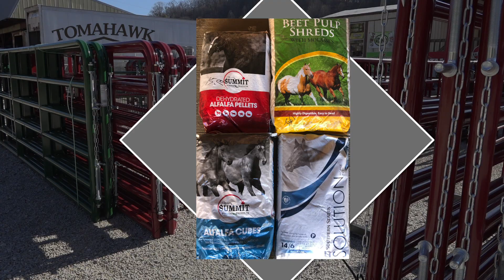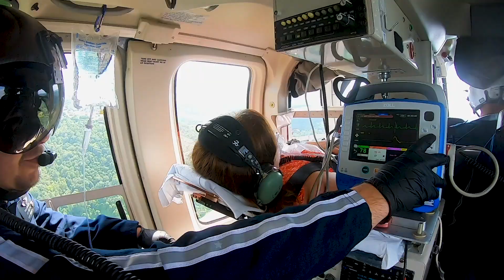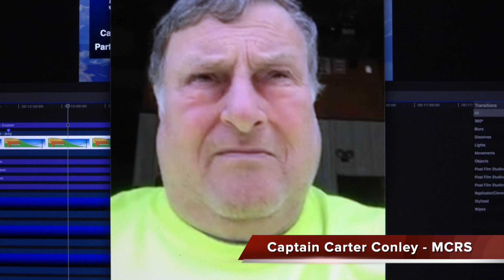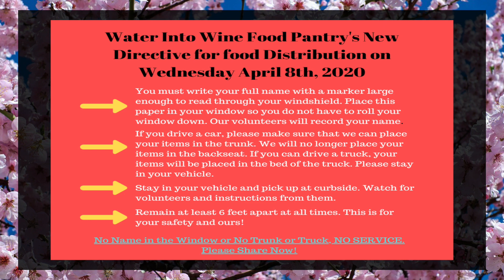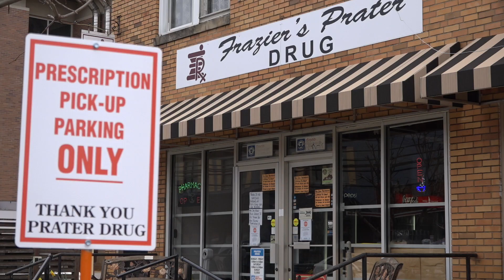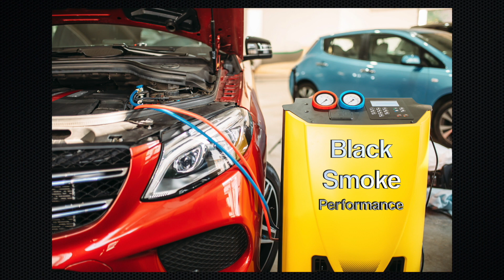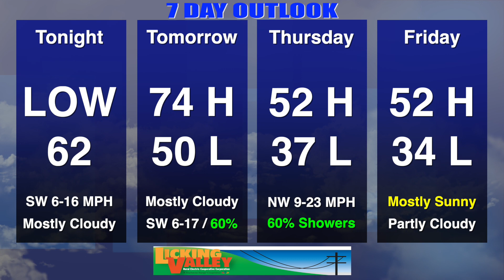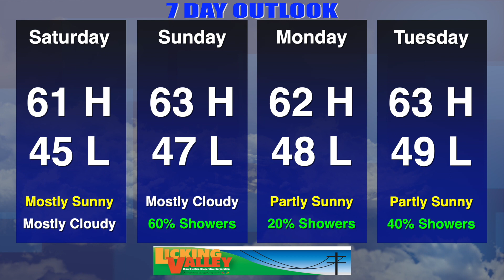YourNewsToday Tuesday April 7, 2020